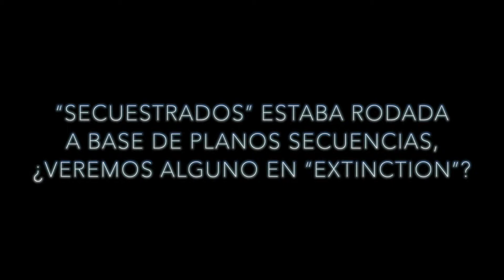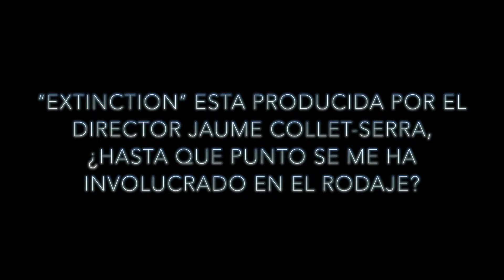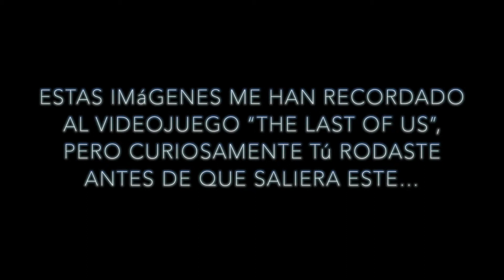Entrevista a Miguel Ángel Vivas por las primeras imágenes de "Extinction"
Con motivo del 18 Festival de Málaga pudimos ver las primeras imágenes de "Extinction" y entrevistar a su director Miguel Ángel Vivas (Secuestrados). "Extinction" se basa en la novela "Y Pese a Todo" de Juan de Dios Garduño, y esta protagonizada por Jeffrey Donovan (El intercambio), Matthew Fox (Perdidos) y Clara Lago (Ocho apellidos vascos).